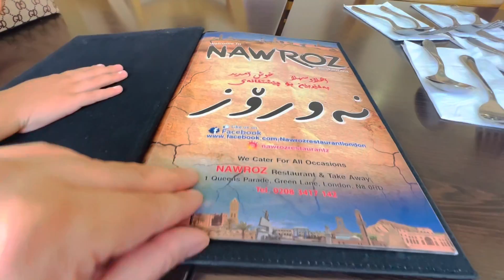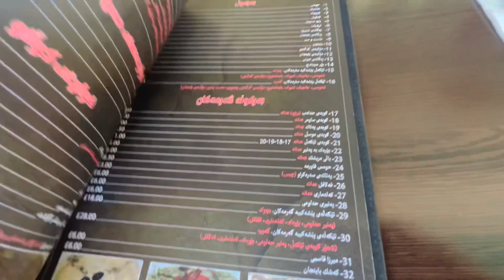Come London with me 🇬🇧💕یه روز تو شهر زیبای لندن 🥰kurdistan restaurant london خریدکردن از لندن